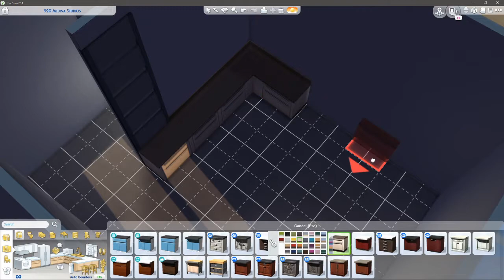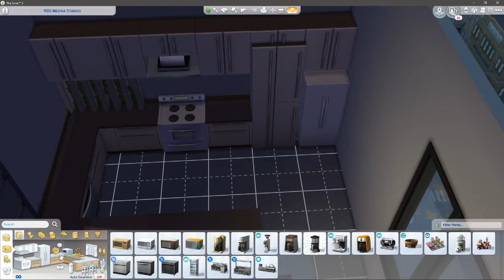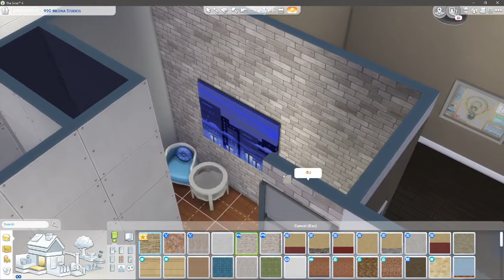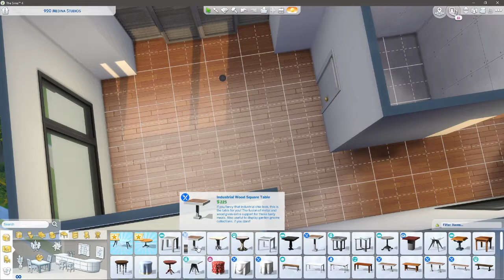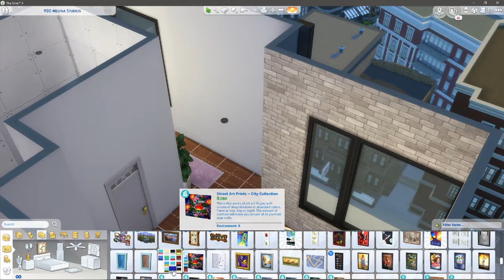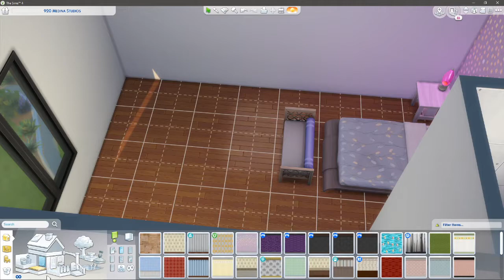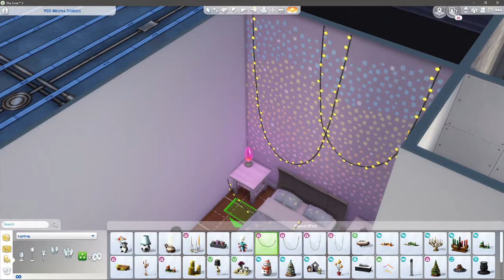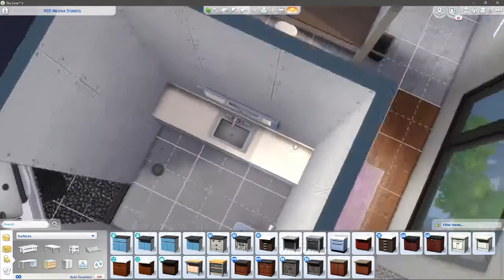Sims 4 Speed Build - Building my dream apartment